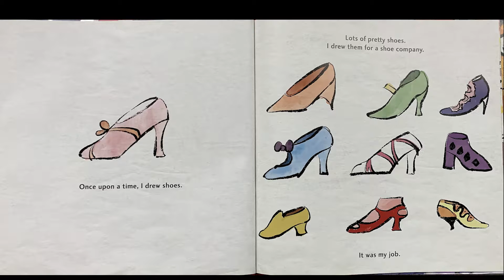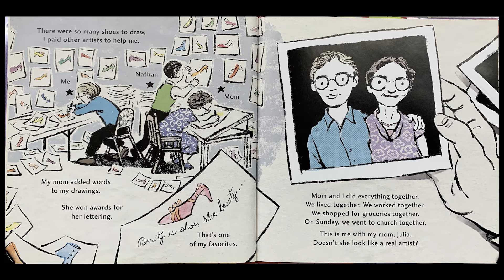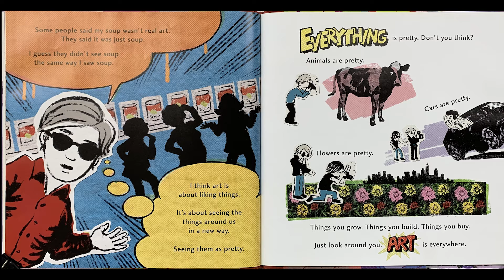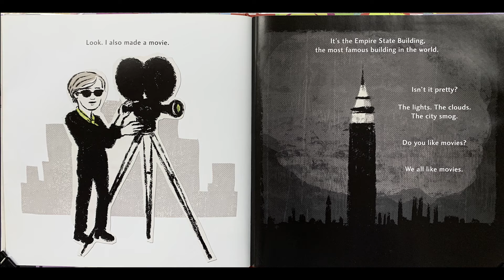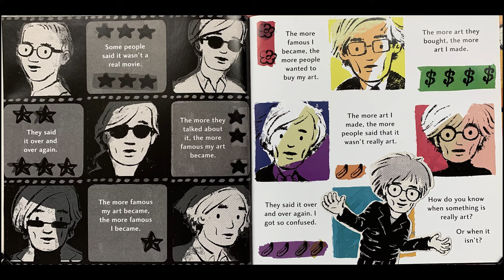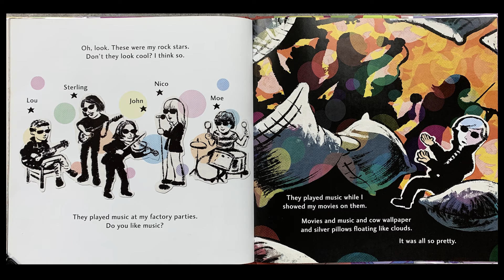Art is Everywhere: A book about Andy Warhol by Jeff Mack (read-aloud)